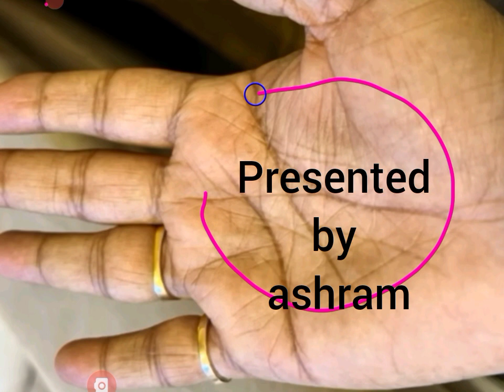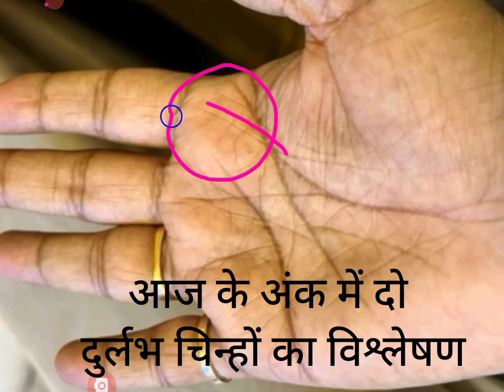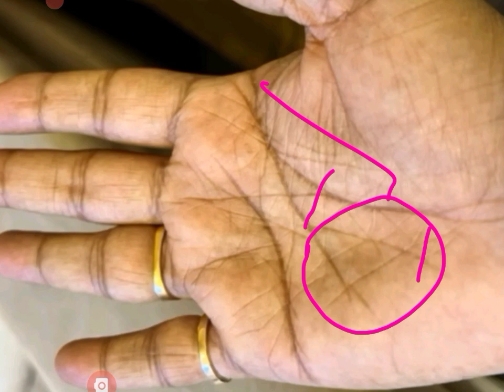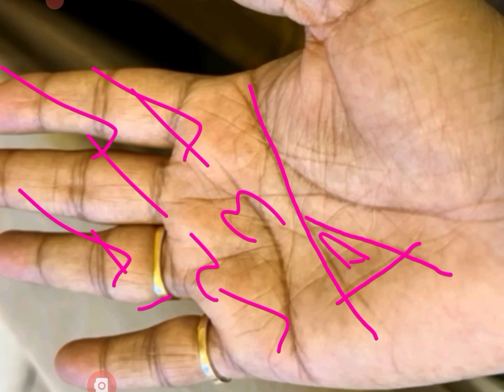दुर्लभ हथेलियों में मिलता है ये धन का निशान ।।। Palmistry Astrology in Hindi, karodpati_sign_hand.